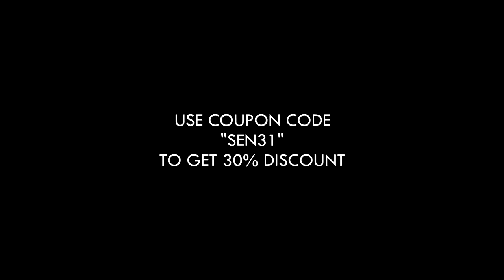Kepa Arrizabalaga VS Thibaut Courtois Best Saves Ever 2018